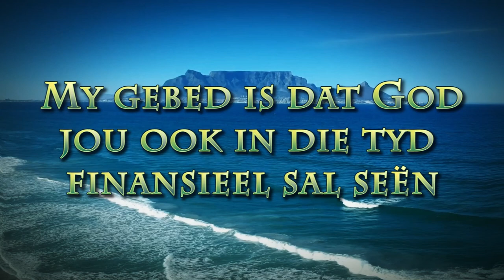Om te wag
Pastoor Leon van Rensburg se boodskap van 17 November 2024. Skrifgedeelte Psa. 2:10